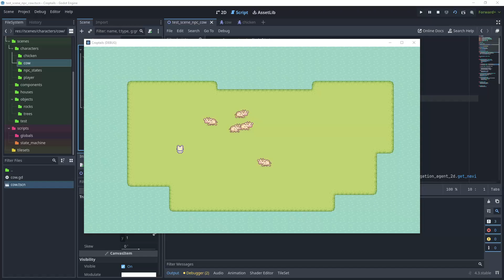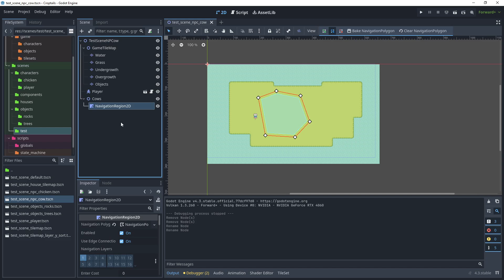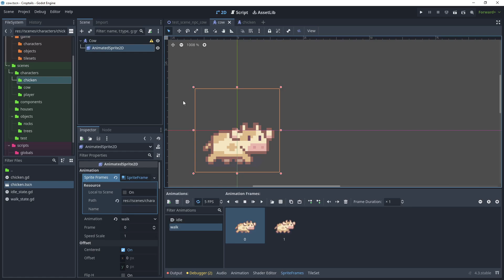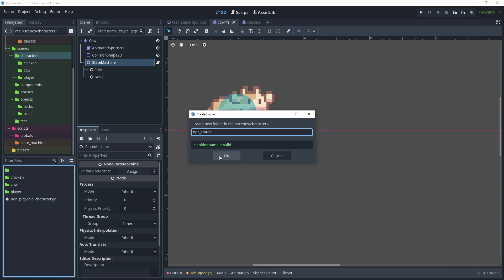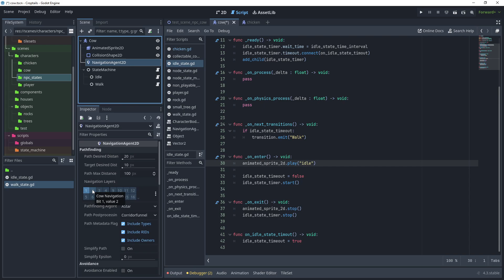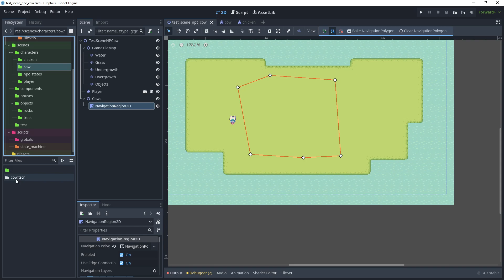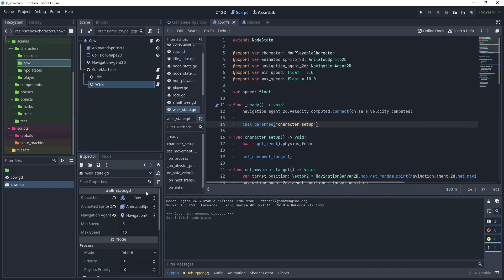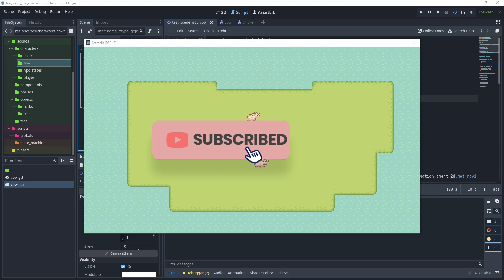Cow NPC State Machine, Reusable States, Navigation Region and Agents - Godot Tutorial - Pt 11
Part 11 - You will learn how to create an NPC using the states which we have created in the previous Chicken NPC tutorial.  This highlights how you can reuse many components if you set up your NPCs with the same animations and behaviours in mind.

If you haven't watched the previous tutorial on how to create the Chicken NPC, you will find it beneficial to view this first to understand how to create the Animations, State Machine, States, Navigation Region and Navigation Agent with Avoidance.

How to Build a Complete 2D Farming Game an 8-Hour Tutorial Series - All 25 Episodes - Godot

Download the following Game Assets from itch.io
Created by cupnooble

🎬 Video Chapters
0:00 - Introduction
1:06 - Create the test scene NPC cow
1:55 - Create the cow NPC
2:10 - Cow NPC using re-useable components (see tutorial Pt 10)
3:45 - Explanation of the cow NPC
4:25 - Add the NavigationAgent2D
4:45 - Add multiple cows to the test scene
5:30 - Update the cow script